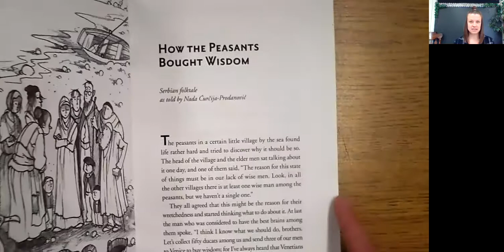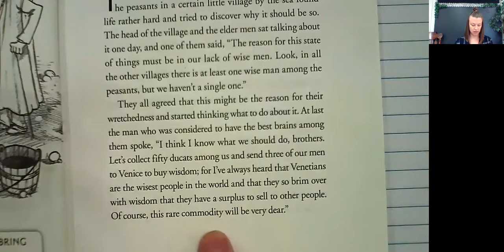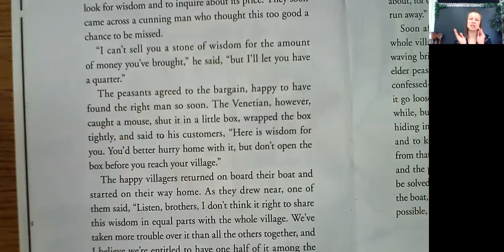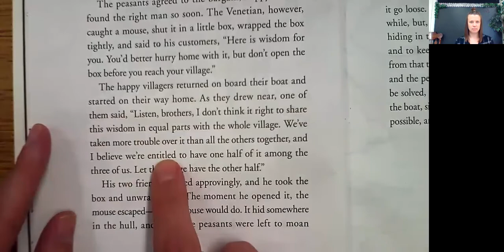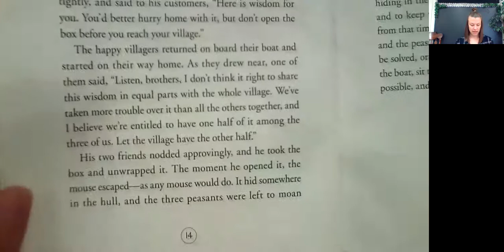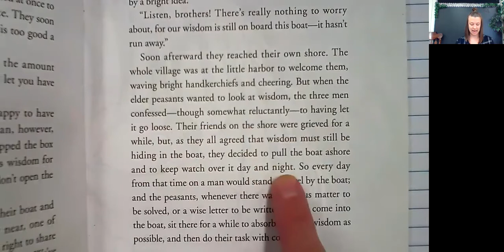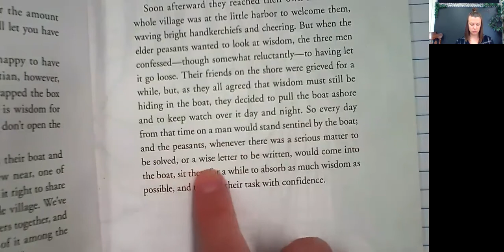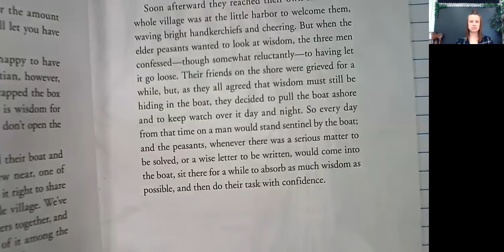How the Peasants Bought Wisdom: Vocabulary Preparation